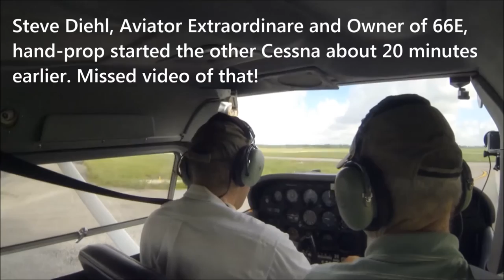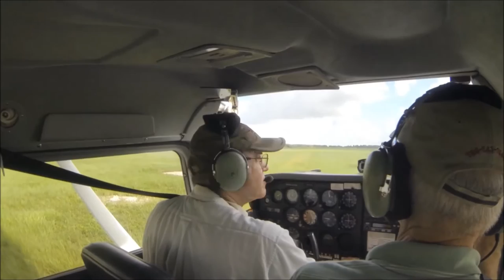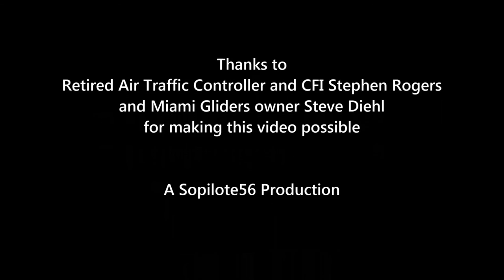Rusty Pilot Refresher - Episode 1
When you can't get a glider tow you have to fly some other way.  I get a checkout with Retired Air Traffic Controller, CFI/CFIG Stephen Rogers in Miami Gliders' Garmin-equipped 180HP Cessna 172N.

Episode 2 will be a cross-country with ATC Flight Following and Steve's comments on how the controllers work.